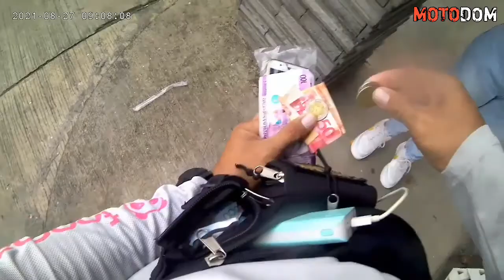Kwento kalye tayo 😁😂 buhay food panda rider